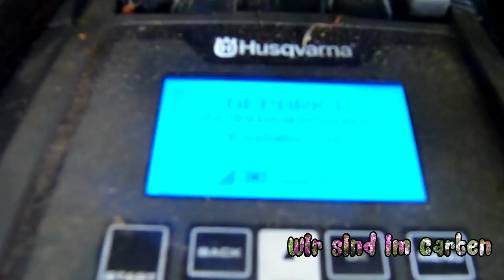Husqvarna Automower® - Einmotten für den Winter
Die Rasenmähersaison geht dem Ende entgegen.